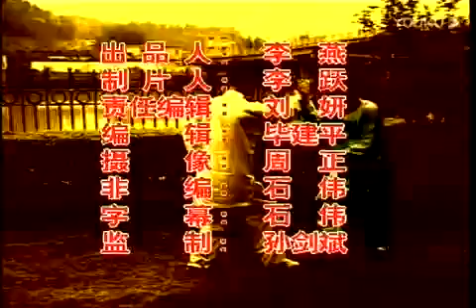Duilian XingYiQuan An Shen Pao 10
尚派形意拳--李宏_10、形意安身炮对练

Escuela Argentina de Wushu & TaiChi LONGHUQUAN - Bs As.